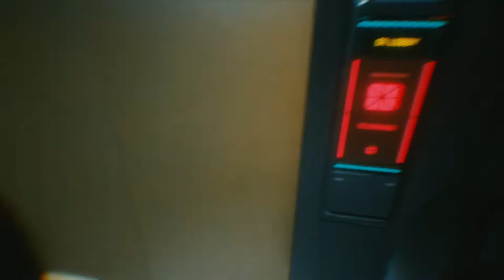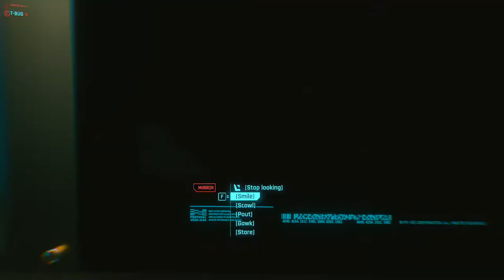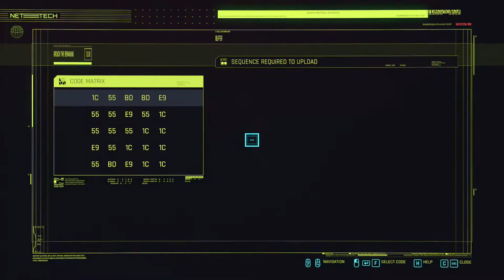CYBERPUNK 2077 GAMEPLAY WALKTHROUGH PART 2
CONFIG
10900
460 TUF GAMING PRO
2X 16 - 32 GB 2933 MHZ
5500XT 8GB DDR6